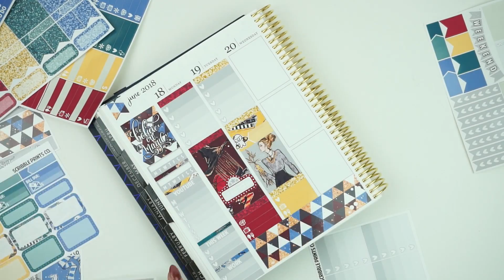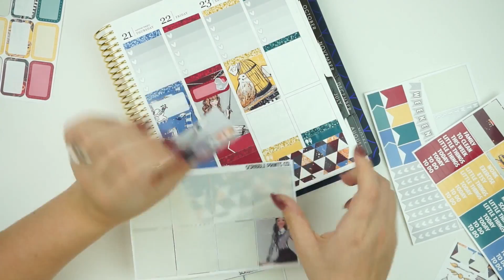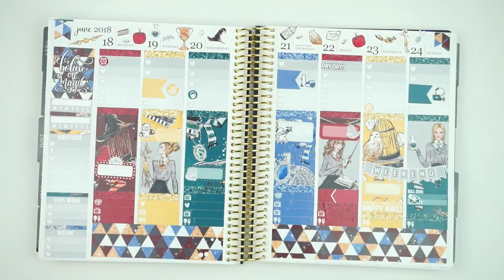Plan With Me // Magic! (SPC)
Scribble Prints Co: ScribblePrintsCo.com
Monthly Mystery: ScribblesMonthly.com
MoreSPC: MoreSPC.com
Scribbler of the Month: SOTM.ScribblePrintsCo.com
/// C O U P O N S